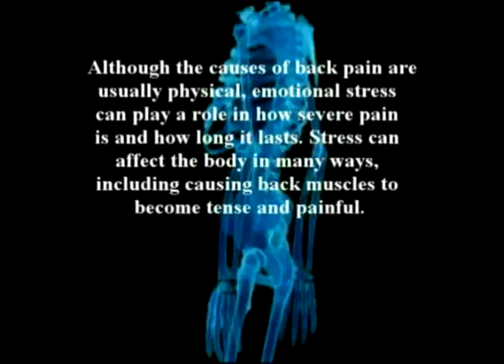92. Farshchian's Orthopedic Regenerative Series: The Knee